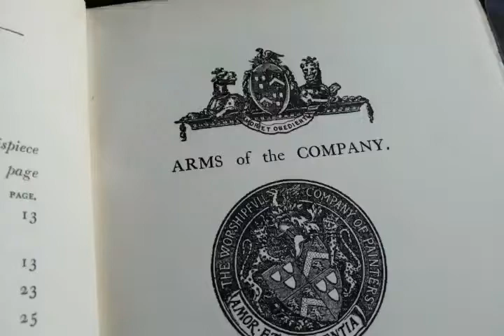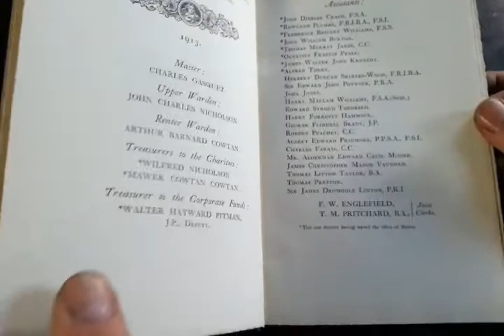RARE 1913 MONOGRAPH BOOK on THE WORSHIPFUL COMPANY of PAINTERS